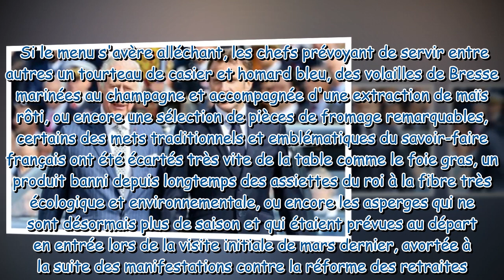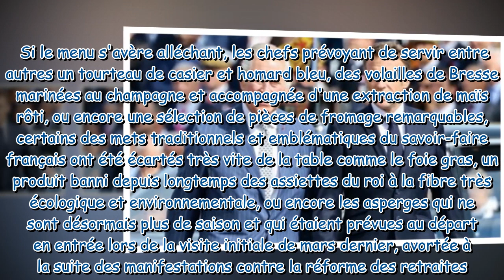Charles III et Camilla en France cet ingrédient culinaire interdit pour le dîner d’État